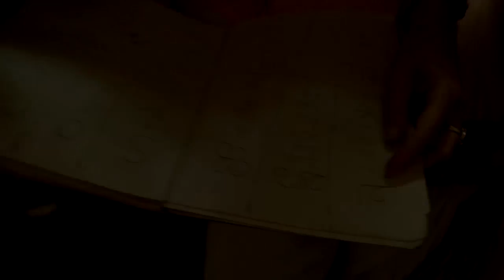Meenu e Shanti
Meenu e Shanti, ipovedenti dalla nascita, ci mostrano i progressi che hanno fatto nella lettura e scrittura grazie al sostegno di Namaste.